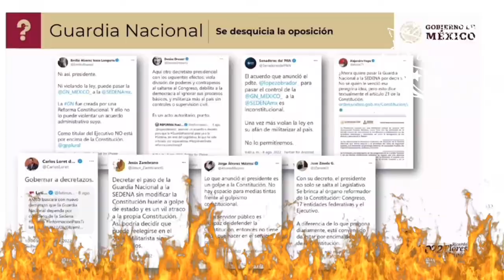Todos los que me critican por la militarización del país, son voceros del bloque conservador 🦆🪖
El presidente dice que todos los que lo critican sobre la militarización del país, deberían dar una explicación, del por qué callaron durante, “la guerra, las masacres, que imperaban en el período neoliberal” 🦆, “todos son voceros del bloque conservador” 🦆